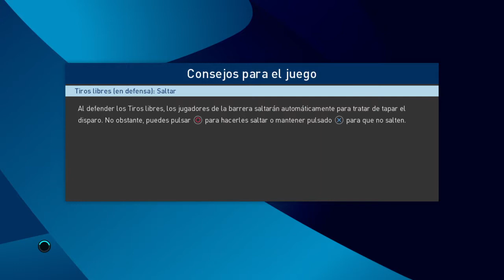Vuelta final AFC Champions League PES 2018, New Team Al Fateh F C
Vuelta de la  final de la AFC Champions League entre el New Team Al Fateh F.C. , el partido sera comentado.